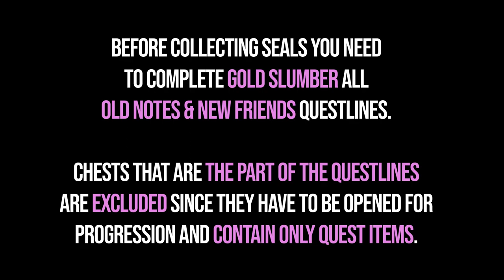All Land of Lower Setekh Chests Genshin Impact 100% Exploration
All Land of Lower Setekh Chest locations Genshin Impact. Genshin Impact all Land of Lower Setekh chests. You can see where to find all chests in Land of Lower Setekh Genshin Impact following this video.

00:00 - All Chests
00:22 - Common Chest - Dendro Rock
00:38 - Remarkable Chest - Open World
00:50 - Common Chest - Time Trial
01:17 - Common Chest - Seelie
01:58 - Common Chest - Open World
02:10 - Common Chest - Time Trial
02:39 - Common Chest - Sand Pile
02:55 - Common Chest - Mysterious Clipboard 11
03:29 - Common Chest - Seelie
04:30 - Common Chest - Seelie
05:27 - Common Chest - Time Trial
06:09 - Remarkable Chest - Open World
06:23 - Remarkable Chest - Open World
06:45 - Remarkable Chest - Open World
07:24 - Exquisite Chest - Open World
07:41 - Common Chest - Seelie
08:36 - Common Chest - Seelie
09:36 - Remarkable Chest - Open World
09:52 - Common Chest - Open World
10:22 - Common Chest - Open World
11:09 - Exquisite Chest - Open World
11:29 - Exquisite Chest - Time Trial
12:23 - Common Chest - Everlight Cell
12:53 - Remarkable Chest - Open World
13:04 - Common Chest - Illusion Mural
14:19 - Precious Chest - Primal Obelisk
14:36 - Luxurious Chest - Open World
16:03 - Remarkable Chest - Open World
17:24 - Precious Chest - Open World
17:57 - Exquisite Chest - Open World
18:10 - Common Chest - Open World
18:26 - Remarkable Chest - Open World
18:44 - Common Chest - Seelie
19:45 - Common Chest
21:13 - Exquisite Chest - Time Trial
22:09 - Remarkable Chest - Open World
22:25 - Exquisite Chest - Torch Puzzle
23:11 - Exquisite Chest - Open World
23:30 - Common Chest - Open World
23:55 - Precious Chest - Open World
24:16 - Common Chest - Time Trial
24:46 - Precious Chest - Open World
25:04 - Exquisite Chest - Torch Puzzle
26:42 - Common Chest - Open World
26:55 - Common Chest - Puzzle
27:40 - Remarkable Chest - Open World
27:53 - Common Chest - Open World
28:07 - Exquisite Chest - Open World
28:24 - Common Chest - Time Trial
29:03 - Common Chest - Open World
29:22 - Exquisite Chest - Open World
29:36 - Common Chest - The Withering Zone
30:08 - Common Chest - Time Trial
30:50 - Common Chest - Seelie
32:26 - Common Chest - Time Trial
33:01 - Common Chest - Open World
33:15 - Common Chest - Open World
33:49 - Common Chest - Open World
34:09 - Common Chest - Time Trial
34:37 - Common Chest - Open World
34:56 - Common Chest - Seelie
35:37 - Precious Chest - Open World
36:16 - Exquisite Chest - Open World
36:56 - Exquisite Chest - Open World
37:28 - Common Chest - Open World
37:55 - Common Chest - Open World
38:07 - Common Chest - Open World
38:30 - Common Chest - Seelie
39:37 - Common Chest - Time Trial
40:34 - Common Chest - Open World Puzzle
41:12 - Remarkable Chest - Open World
41:24 - Exquisite Chest - Elemental Pillars
41:51 - Common Chest - Open World
42:11 - Common Chest - Open World
43:17 - Exquisite Chest - Elemental Pillar
44:04 - Common Chest - Time Trial
44:35 - Common Chest - Open World
44:58 - Common Chest - Open World Puzzle
45:32 - Common Chest - Seelie
46:18 - Common Chest - Open World
46:41 - Common Chest - Seelie
47:19 - Exquisite Chest - Open World
47:34 - Common Chest - Mysterious Clipboard 12
48:05 - Exquisite Chest - Elemental Pillars
48:27 - Exquisite Chest - Open World
48:41 - Common Chest - Mysterious Clipboard 13
48:57 - Common Chest - Seelie
49:46 - Exquisite Chest - Open World
50:02 - Common Chest - Seelie
51:14 - Remarkable Chest - Open World
51:40 - Common Chest - Open World
52:03 - Common Chest - Time Trial
52:55 - Precious Chest - The Withering Zone
54:05 - Precious Chest - Open World
54:23 - Common Chest - Dendro Rock
54:47 - Common Chest - Open World
55:00 - Common Chest - Open World
55:25 - Common Chest - Open World
56:00 - Common Chest - Illusion Mural
56:34 - Exquisite Chest - Open World
57:08 - Common Chest - Open World
57:37 - Common Chest - Seelie
58:41 - Exquisite Chest - Open World
58:51 - Common Chest - Primal Ember
59:19 - Common Chest - Seelie
01:01:21 - Common Chest - Primal Ember
01:01:47 - Precious Chest - Primal Obelisk
01:02:02 - Exquisite Chest - Open World
01:02:19 - Common Chest - Primal Ember
01:02:56 - Exquisite Chest - Torch Puzzle
01:03:43 - Luxurious Chest - Primal Embers
01:04:48 - Exquisite Chest - Torch Puzzle
01:06:28 - Common Chest - Seelie
01:07:29 - Common Chest - Seelie
01:08:51 - Exquisite Chest - Open World
01:09:22 - Remarkable Chest - Open World
01:09:30 - Exquisite Chest - Open World
01:09:45 - Common Chest - Seelie
01:10:53 - Common Chest - Open World
01:11:23 - Common Chest - Open World
01:11:48 - Precious Chest - Time Trial
01:13:08 - Common Chest - Open World